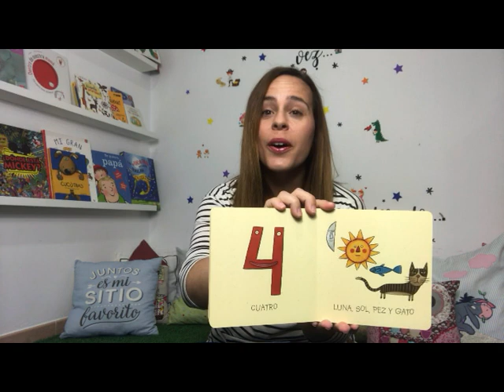CINCO 5 KALANDRAKA CUENTO CANTADO BABY MUSIC ESTIMULACIÓN CANCIÓN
Autor: Antonio Rubio y óscar Villán
Editorial Kalandraka
Colección de la Cuna a la Luna
Música de la canción: Juanfe Sempere y Elvira Perejón. Baby Music Estimulación
Estimulación Musical Temprana
Instagram y Facebook: @babymusicestimulacion